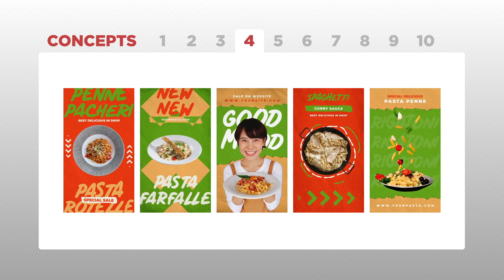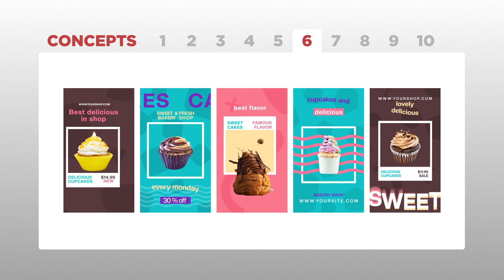Premiere Pro Template: Food Instagram Reels + Free Font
MOGRT files for Premiere Pro
50 Reels in total
10 different concepts
5 Reels per concept
Use for Story or Reels
Use photo or video
Color change on Essential Graphics
Ready for all social platforms